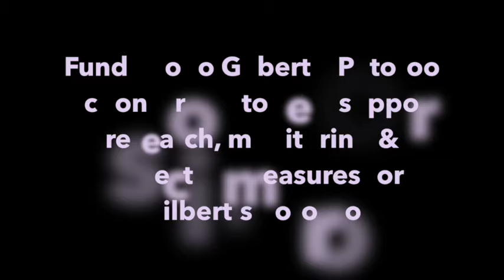Team Gilbert's Potoroo